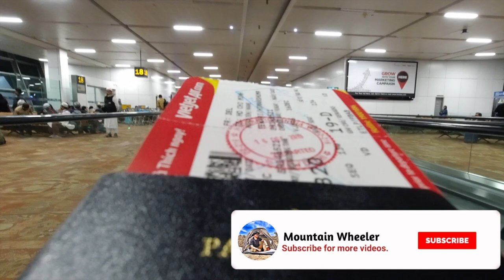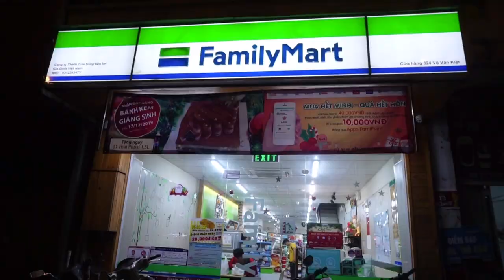VIETNAM VISA Important Details | INDIA TO VIETNAM 🛫 TRAVEL VLOG 1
Are you planning for Vietnam??? You must know about the Visa process. In this video, I am going to give detailed information about visas. Also, will share my experience with the local transportation and hotels. I am travelling from Delhi to Ho Chi Minh City, Vietnam.

✔ "My equipment: "

Things to must know about Vietnam Visa, Cabs, Hotels | India to Vietnam Travel Vlog 1